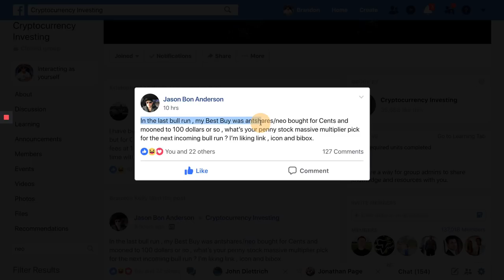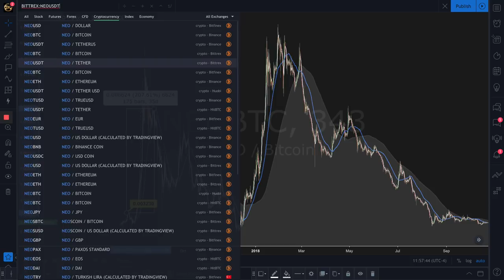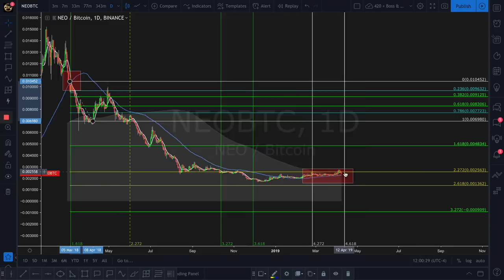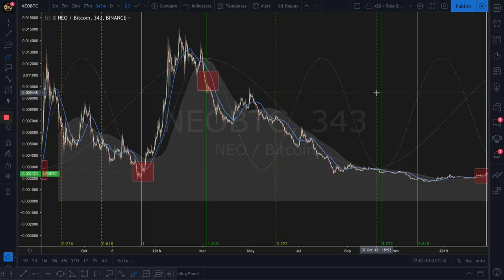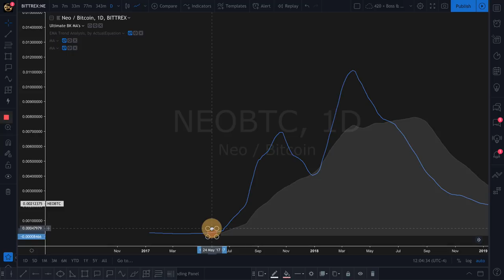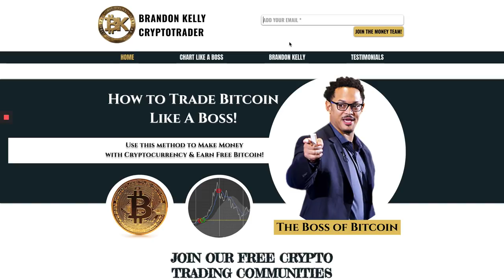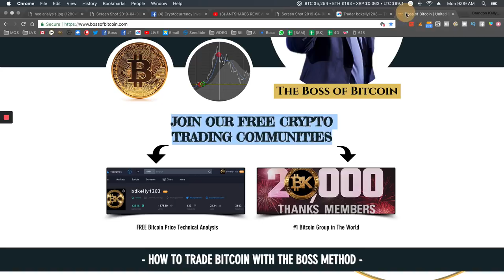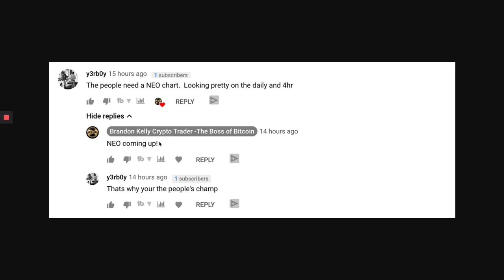NEO Price Analysis 2019 🔥BTC USD $5220 Free Bitcoin Prediction | Crypto Trading News Today Live HD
NEO looks like a very strong buy going into this next crypto bull market. We are completing a macro cycle going all the way back to June of 2017 - which means that in the next few months we could see double digit gains with one of the best industrial cryptocurrency utility tokens on the market. How high will this rocket go? Tune into today's free bitcoin & crypto news HD video!

BK

ETH: 0x360b19D733Fba1008Fc313e7A994346E4C1339B2
BTC: 1M5S7buN1UhprWwRz7tzcMaktu78WadQVc